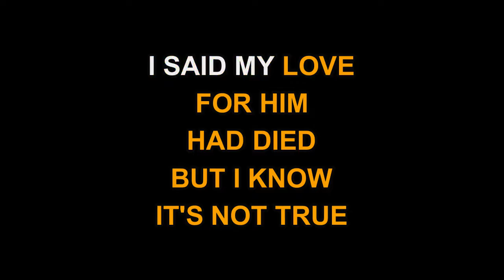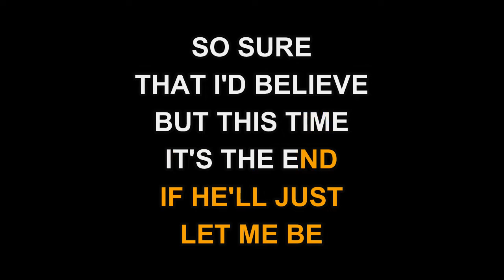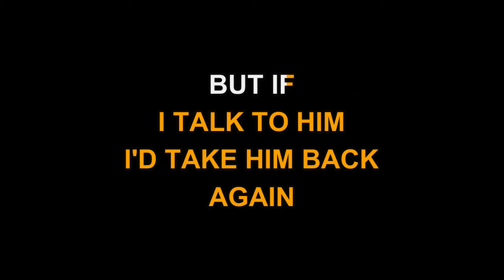Connie Smith - If I Talk To Him (Karaoke EZ Sing)